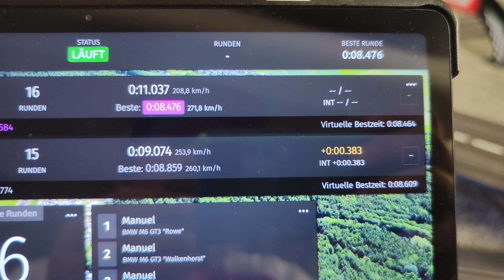Carrera Digital 132, was kann der "Wackel" im BMW M6 GT3???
In diesem Video testen wir die Wackelschrauben. Mal sehen was sie so können.
Wenn ihr sie euch auch gerne bestellen wollt habe ich hier einen Link für euch.

Und hier ist noch der Link zum Jim Hunt Magazin!!!